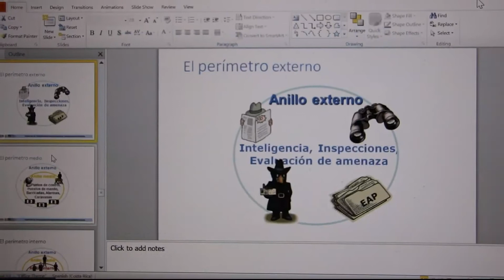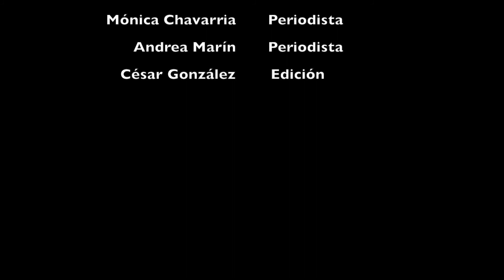Informativo Judicial de 23 de julio de 2021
Compartimos con ustedes el Informativo Judicial de 23 de julio de 2021.